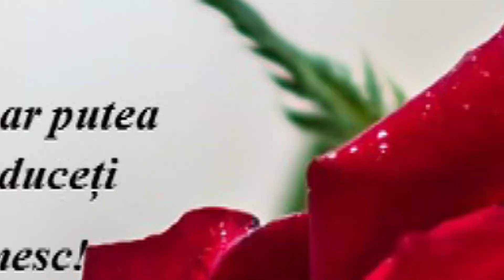VIDEO//MESAJUL PRIMARULUI MUNICIPIULUI VASLUI CU PRILEJUL ZILEI INTERNAȚIONALE A FEMEII